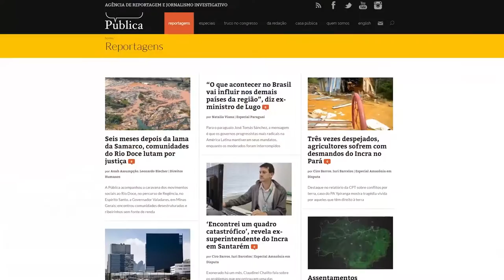Andrea Dip no Narrativas em Movimento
Andrea Dip é repórter especial da Agência Pública em São Paulo. Andrea vem até Santa Maria - RS para participar do Colóquio 100/20: jornalismo na era da internet, no dia 12 de maio, às 19h no Theatro Treze de Maio.